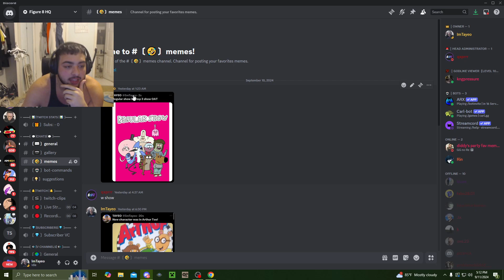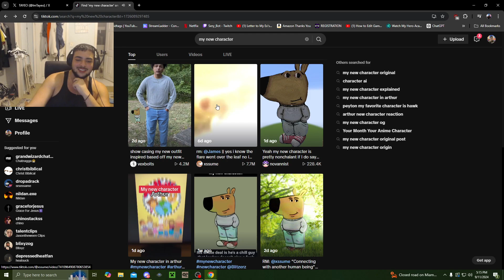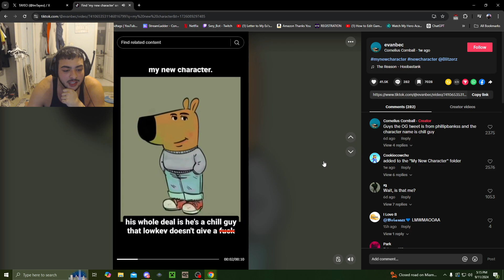The GREATEST Tiktok Trend...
ill be the biggest streamer in 2026